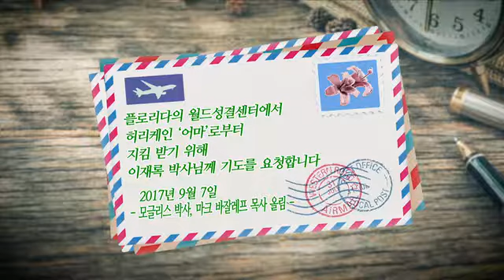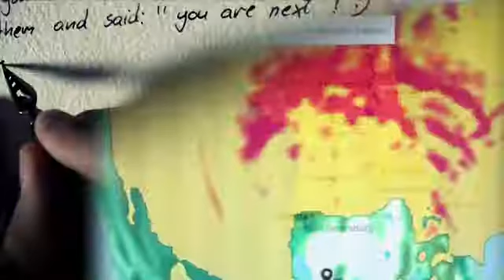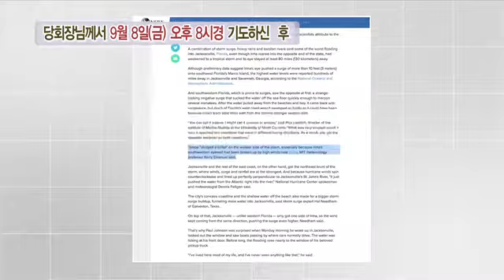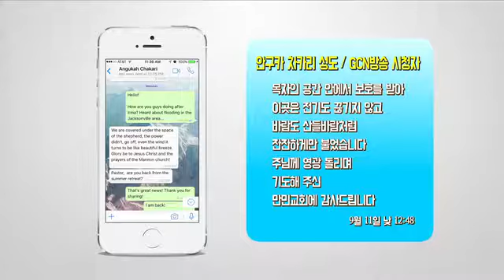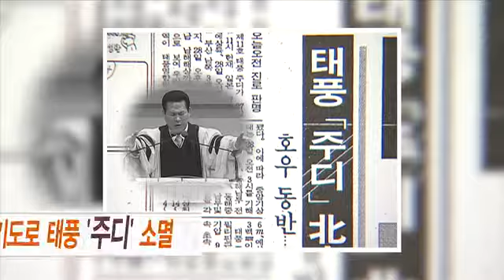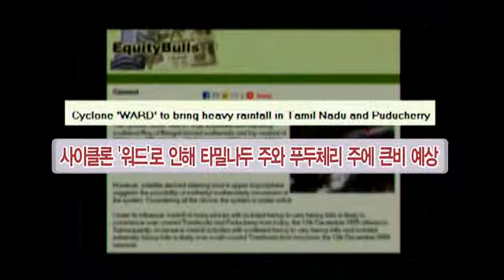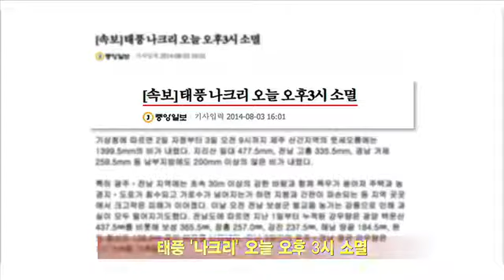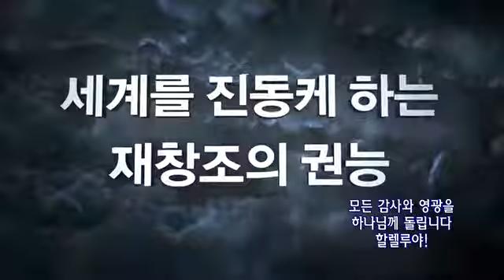2017년 허리케인 '어마' 소멸된 이유 ~미국 목사님들이 이재록목사님께 기도요청함으로 경로가 바뀌고 소멸됨